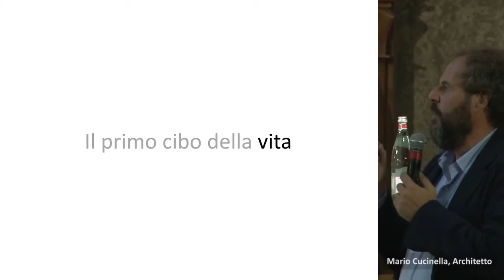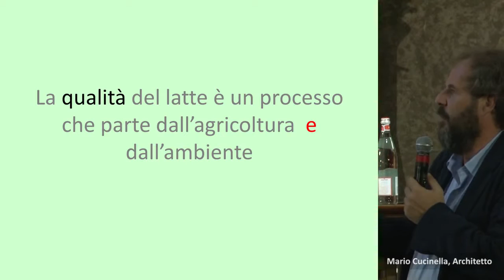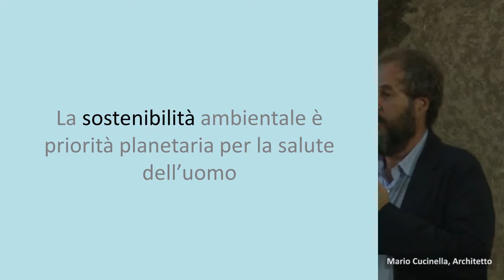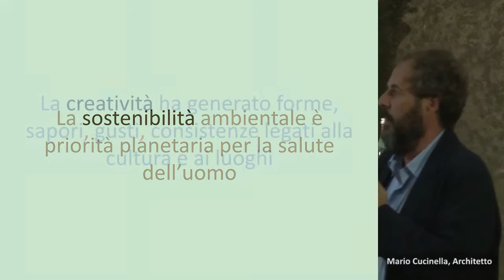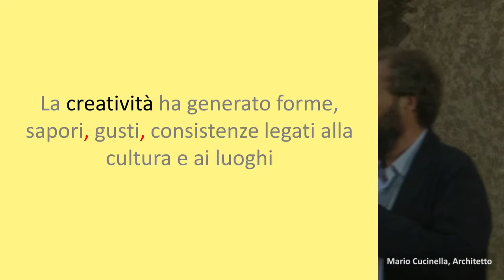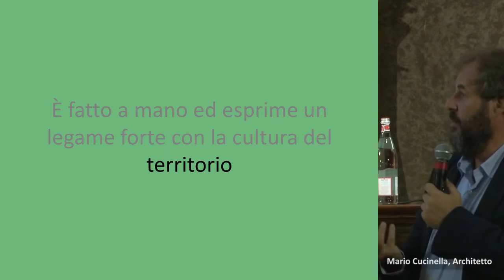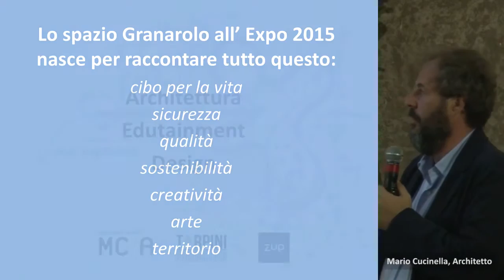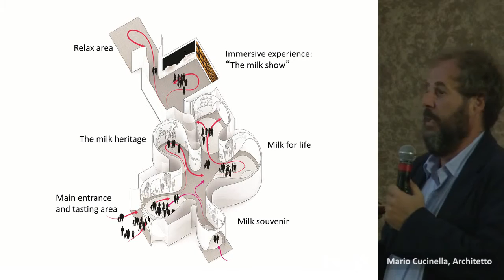Granarolo annuncia la partnership con Padiglione Italia Expo 2015 - Mario Cucinella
L'intervento di Fiorenzo Galli, Direttore Generale Museo Nazionale della Scienza e della Tecnologia “Leonardo da Vinci”, e Gianpiero Calzolari, Presidente di Granarolo Gianpiero Calzolari, durante la conferenza stampa per l'annuncio ufficiale della partnership di Granarolo S.p.A con Padiglione Italia in occasione di Expo Milano 2015, “Nutrire il Pianeta, Energia per la Vita”

L’obiettivo di Padiglione Italia è quello di valorizzare l’eccellenza italiana e contribuire così alla visibilità del potenziale del Sistema Paese.
Lo stesso obiettivo a medio-lungo termine che Granarolo si è data ed è espresso nella sua VISIONE.
Produrre benessere e piacere italiano con il miglior latte.
Anticipare con successo le sfide globali per una società ed un’economia sostenibili, favorendo con la crescita del Gruppo il Sistema Paese.

Per tutta la durata dell’Esposizione Universale, l’allestimento dello Spazio Granarolo a Padiglione Italia intende esplorare il tema del latte come principio creativo e riflettere sul significato di questo alimento come prima fonte nutritiva dell’uomo. Attraverso un’esperienza immersiva, ci si allontanerà da modalità espositive di carattere tradizionale privilegiando lo strumento narrativo per raccontare una storia tipicamente italiana: il cibo per la vita, la qualità, la sostenibilità, la sicurezza, la creatività, l’arte e il territorio.
Tutto quello che Granarolo rappresenta.